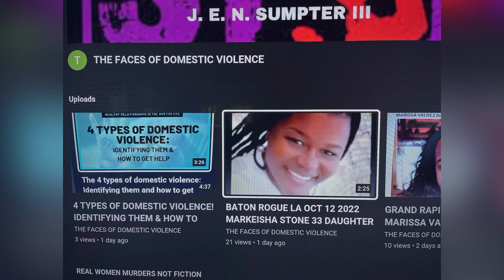CHARLOTTE, NC PUB NOV 11, 2022, MYSTERY IN MEXICO! CHARLOTTE WOMAN DEAD AUTOSPY REVEAL BROKEN NECK!